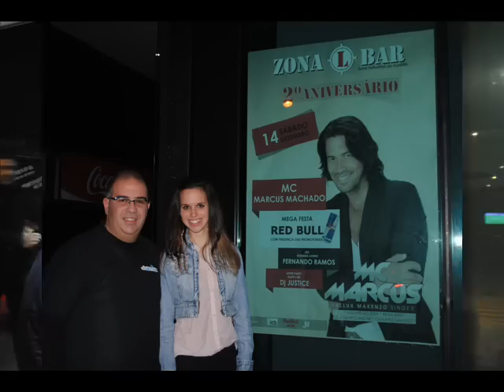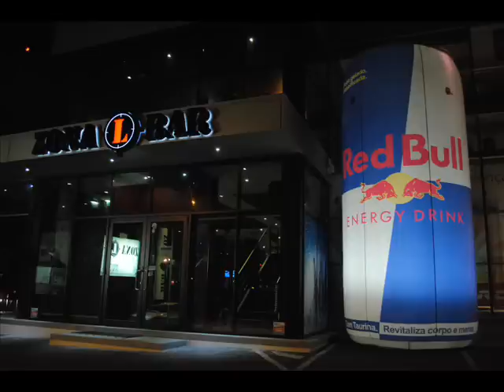ZONA L BAR ANIVERSÁRIO C FERNANDO RAMOS MC MARCUS & DJ JUSTICE